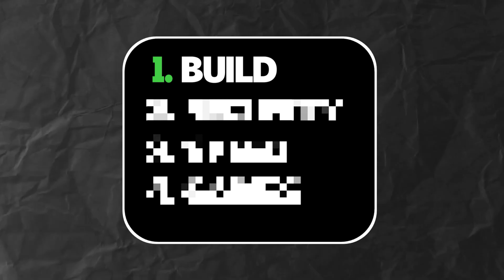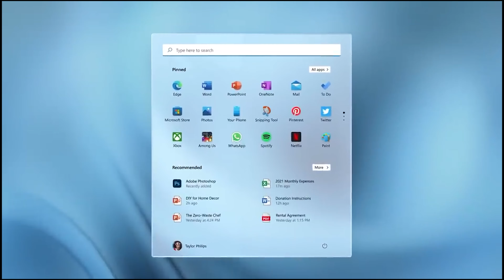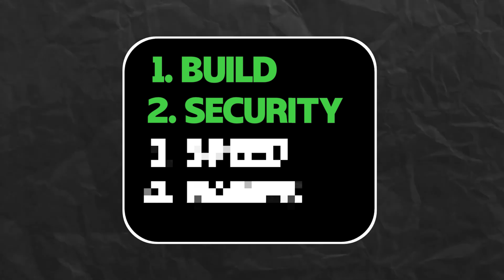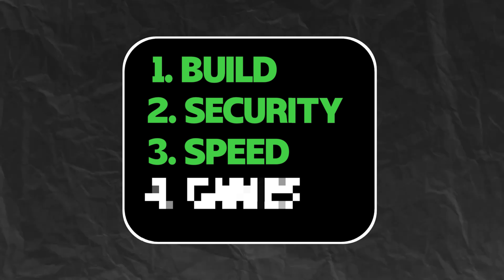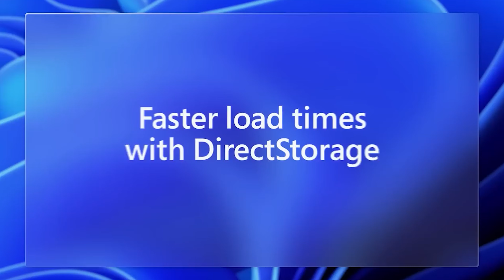Best OS Windows VS Mac | juned siddiqui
Get updates or reach out to Get updates on our

Our channel is about pc, console and gaming We cover lots of cool stuff such as Gaming PC & Gaming Console and Gaming , Gaming Gadgets , Unboxing , Review .

✔ How To Download PUBG Mobile On PC For Free 2020 window 7/8/10 (Fast+Easy)l🔥🔥🔥

 • PUBG Mobile claim...

✔ GTA 5: How to DOWNLOAD for free EPIC STORE l Step by Step Guide l GTA download free l 🔥🔥🔥

 • GTA 5: Claim on E...

✔ How to download pubg mobile obb file highly compressed 0.17.0 ll🔥🔥🔥

 • How to download p...

✔ Asus nvidia Cerberus Geforce GTX 1050Ti 4GB I Best graphic card play GTA V and other game l 🔥🔥🔥

 • Asus Cerberus Gef...

✔ How to download Pubg mobile on android phones lollipop I 🔥🔥🔥

✔ How to download Fortnite on android phone I 🔥🔥🔥

 • How to download F...

Unknown Brain - MATAFAKA (feat. Marvin Divine) [NCS] Video link ---

 • Unknown Brain - M...

If any content owner has some issue with my video please send a email over my business mail I will response within 24hours or less and I will remove the video

About : Juned Siddiqui is a YouTube Channel, where you will find gaming pc & gaming console video I hope this video was Useful and you liked it, if you did press the thumbs up subscribe button and like button